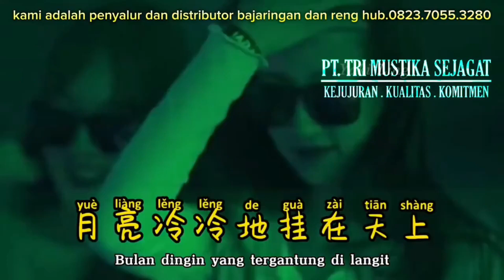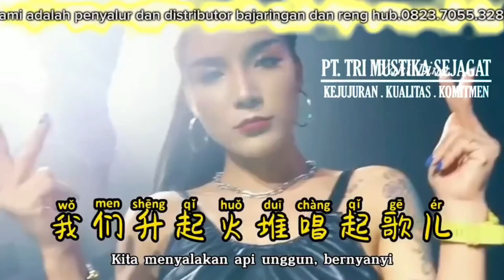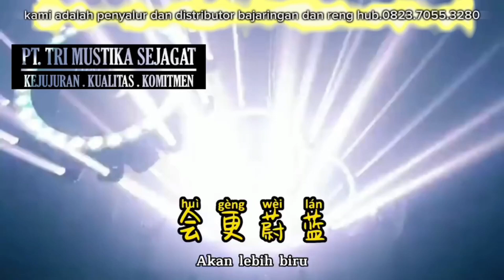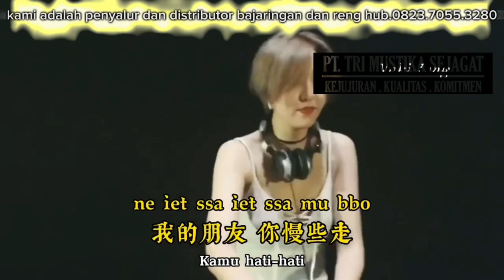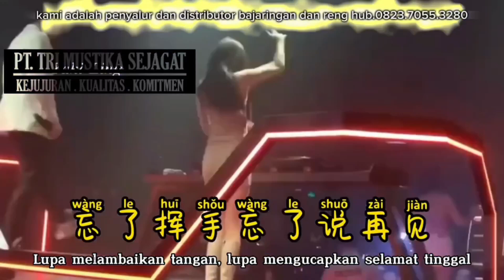bie je ji karaoke remix male + terjemahan